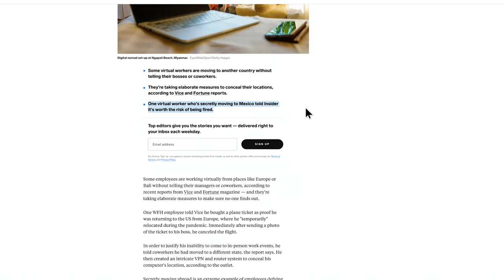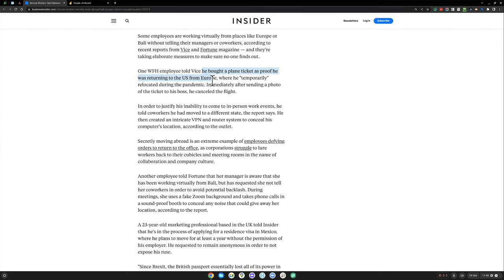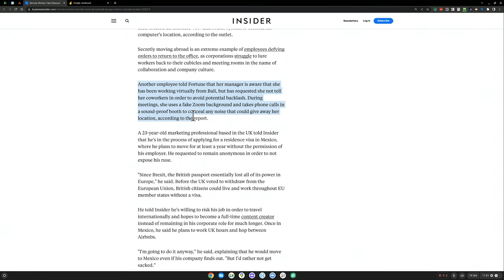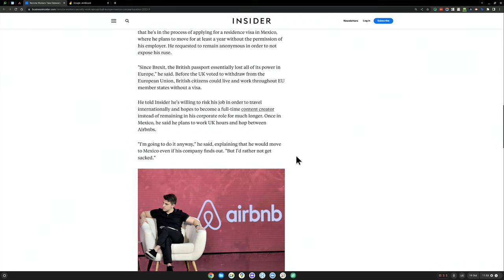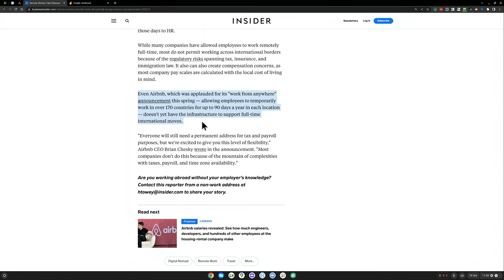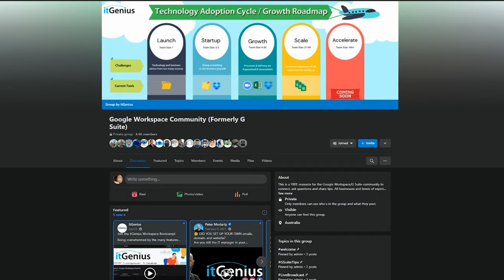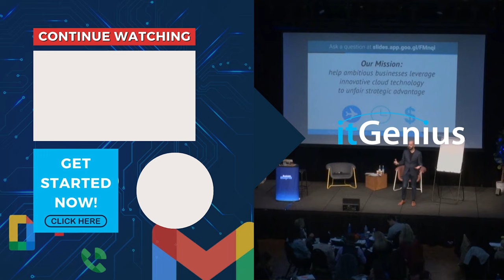Can you secretly work anywhere when you have a Remote Job?